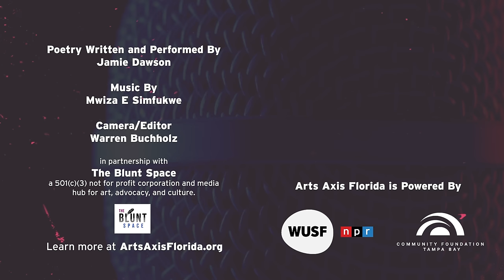Jamie Dawson with Mwiza Simfukwe - Spoken Word Poetry Series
Jamie Dawson (aka DawsonTheArtist)  is a professional performer and award-winning spoken word poet who inspires, heals and entertains through poetry and music. With growth and community on her heart, arts, academics and activism guide Jamie’s endeavors and are present in her two solo stage works Goddess At Your Feet and Feast of Flowers. As a performance artist, Jamie has completed collaborative and interdisciplinary projects with esteemed artists as literary star  Rupi Kaur and legendary spoken word cultivators The Last Poets.

For more  transformative power of poetry, listen  to Jamie’s works on her premiere spoken word albums “It’s Hot Outside: Live from Tampa, Florida” and studio recorded work “God Is At Your Feet” now available on all platforms.

@dawsontheartist on all platforms

A resident of Tampa Bay, Mwiza is a singer-songwriter with an Indie sound that encapsulates R&B, Folk, Rock, and Spanish tones for an alternative resonance all his own. His creations are heart-led, bypassing trendy beats to quench the thirst of those who seek music with meaning. It is this introspective, honest aspect of his music that most resonates with his fan base.

Mwiza has been featured in the pages of the Tampa Bay newspaper as well as Creative Loafing; his voice has graced the airways of Tampa Bay radio station WMNF 88.5; the mayor of St. Petersburg had the pleasure of enjoying Mwiza’s distinctive live sound; and he has opened up for a global acts such as PJ Morton and The Kingston Trio; performed for the Gasparilla Music Festival and been featured online on Sofar Sounds.

From small intimate house shows to larger stages, Mwiza skillfully bridges space and time with his guitar and vocals either as a solo intimate act, or as a duo or trio act as Smoove Jamz, serving as a soulful salve that soothes the hearts of those who enjoy a medley of original and cover music.

WUSF and Arts Axis Florida is proud to host the Spoken Word Poetry Video Series in the WUSF Performance Studio in Tampa, Florida. This video series highlights local Florida spoken word and slam poets as they perform up to three original poems. Spoken Word is co-presented by The Blunt Space and powered by Community Foundation Tampa Bay.

Poetry Written and Performed by
Jamie Dawson

Music Accompaniment by
Mwiza Simfukwe

Video by
Warren Buchholz

Audio by
Malaika Hollist

The Blunt Space Incorporated is a 501(c)(3) not for profit corporation and media hub for art, advocacy, and culture and aims to be a safe haven and provide resources to marginalized voices within the arts.